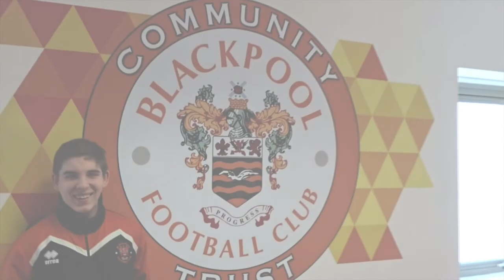Student Volunteering Week: Michael Triplett